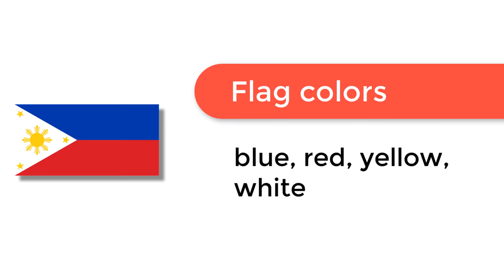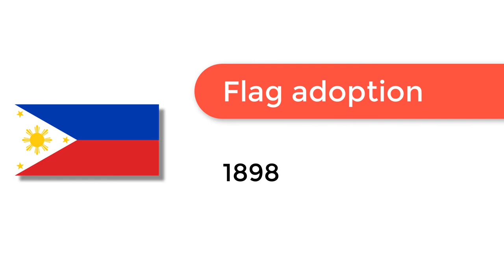Flag of Philippines - 🌍 How to Draw the Philippines Flag - SVG Vector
- Flag of Philippines: Check out how to draw the flag of Philippines. Let’s discover how to draw the national flag of Philippines in a few minutes. Discover the national flags of all the countries in the world.